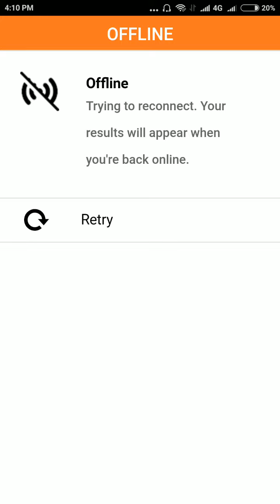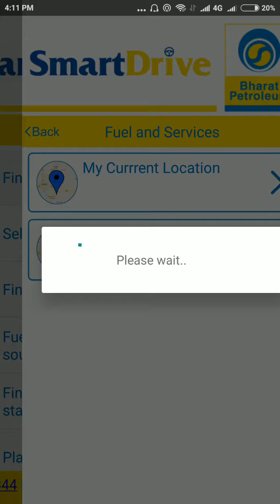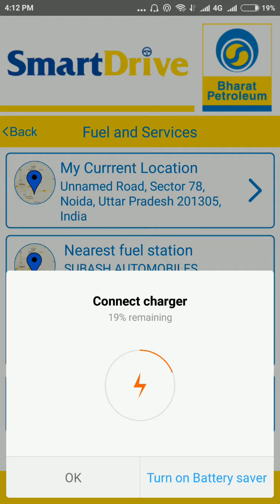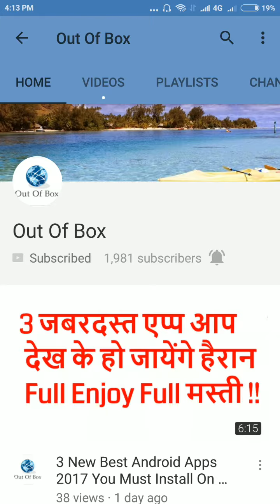How to Know One Day Ago Petrol and Diesel Price || How to Check Oil Rate Daily 2017 In Hindi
How to Know One Day Ago Petrol and Diesel Price
How to Check Oil Rate Daily 2017 In Hindi
Petrol Diesel price today In India